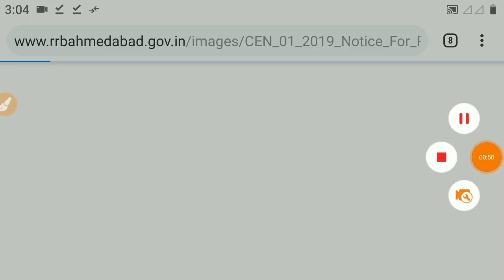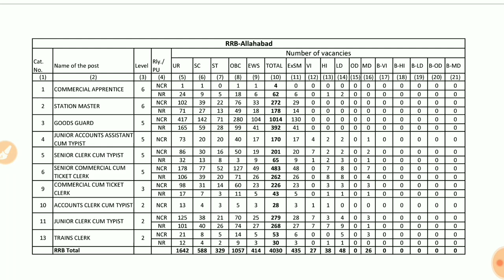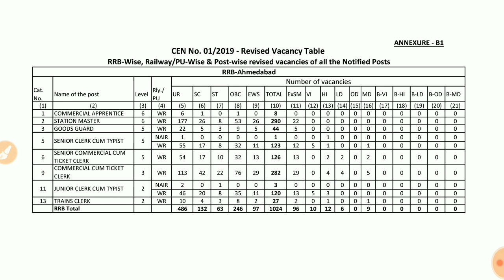Railway NTPC 2019 Post Increased | Official Notice Out | Revised Vacancy Table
In this video I tell you about indian railway new notice regarding increase of vacancies of NTPC 2019. More information you can watch video till end.